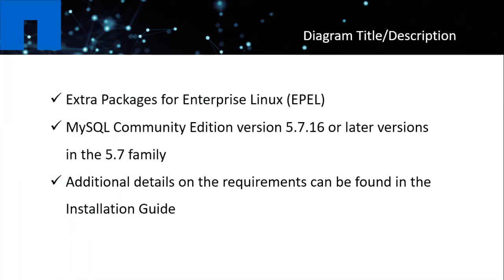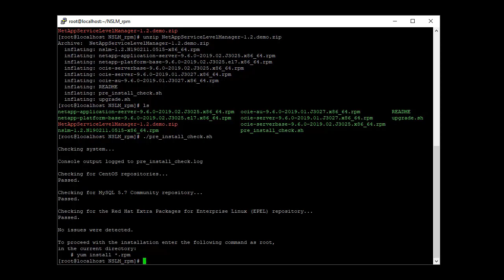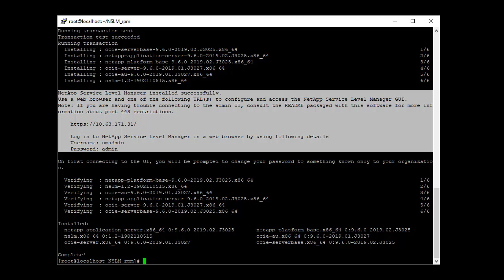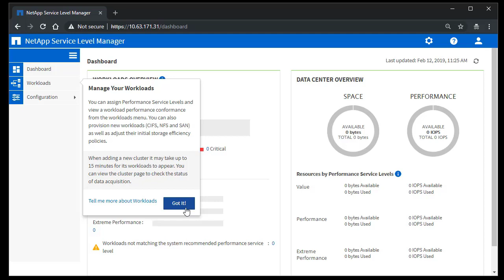Installation and Setup for NetApp Service Level Manager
Learn to install and setup the NetApp Service Level Manager on a Linux virtual machine.